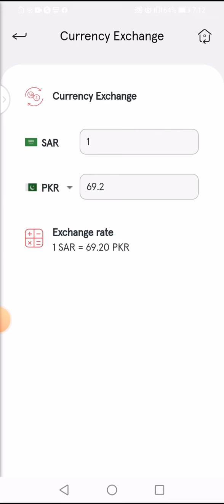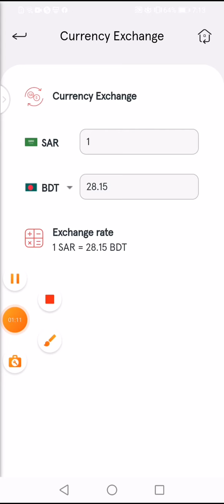3.2 2023 Saudi Riyals Price To India, Pakistan, Bangladesh Currency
3.2 2023 Saudi Riyals Price To India, Pakistan, Bangladesh Currency